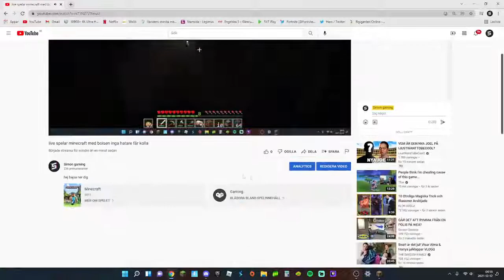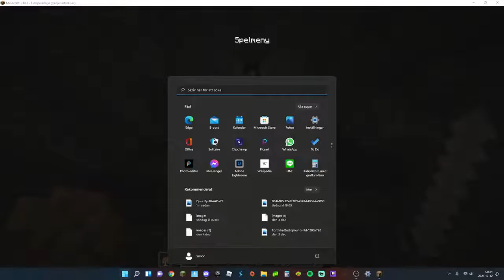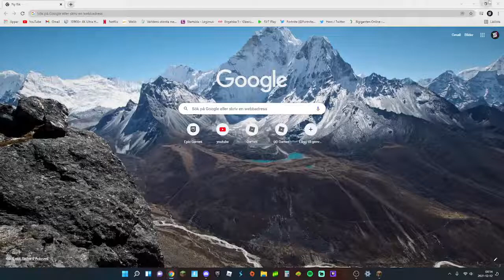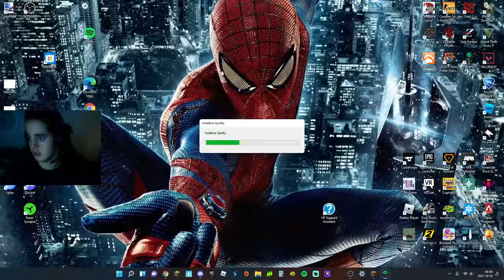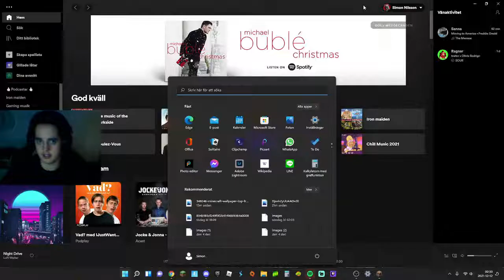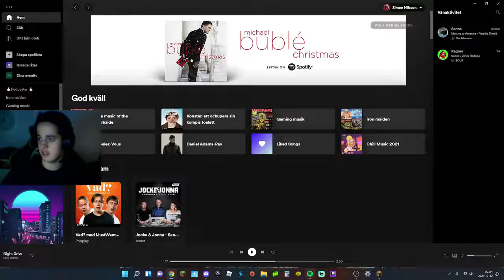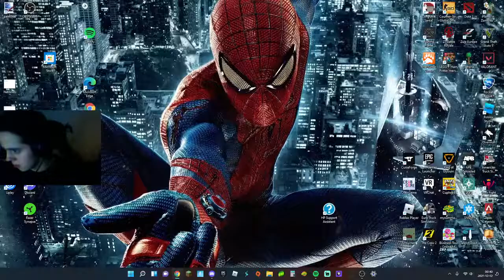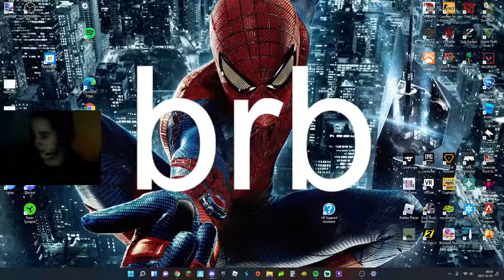live spelar minecraft med boisen inga hatare får kolla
spelar minecraft om någon undrar